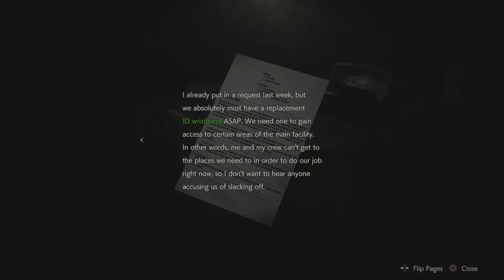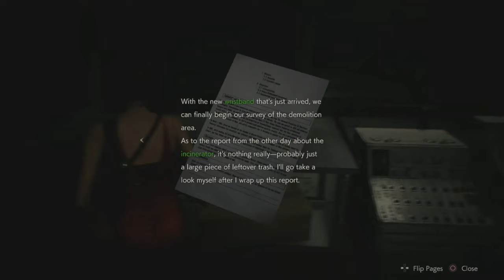MHP: Resident Evil 2 Remake [10] Ada Wong: Master Hacker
We raid Kendo's store, jump into the sewers, and get so hurt after meeting Annette that Ada has to take over!